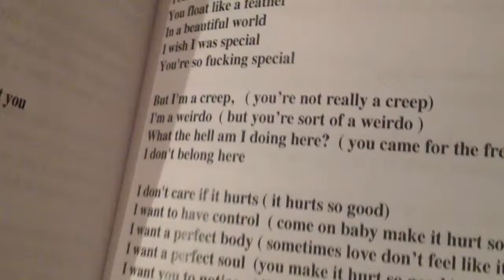I awkwardly sing at Hootenanny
Sound house "Silent Joe" had a party. I brought a guitar but hid it in a corner. I did sing a bit, though. Sort of. This video isn't interesting or anything. It's just for Facebook, because I figure that a quick video gives a better taste of where I've been than a photo does.